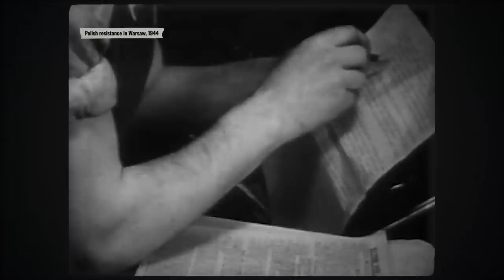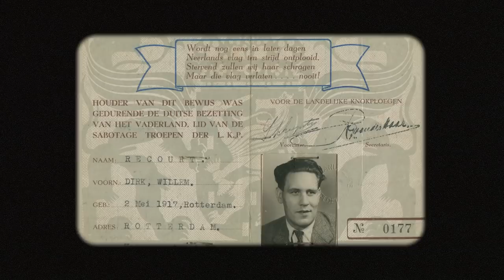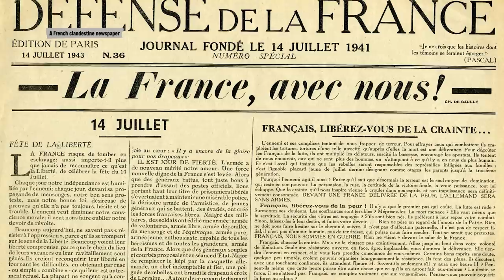Leading the Resistance - WW2 - Gallery 03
Under the violent occupation by Axis forces, dozens all over the globe resisted or took up arms to fight for the survival of their nation, ethnicity, ideology or ideals.

Hosted by: Spartacus Olsson
Written by: Spartacus Olsson and Joram Appel
Director: Astrid Deinhard
Producers: Astrid Deinhard and Spartacus Olsson
Creative Producer: Maria Kyhle
Post-Production Director: Wieke Kapteijns
Research by: Joram Appel
Edited by: Miki Cackowski
Sound design: Marek Kamiński

Colorizations by:
Mikołaj Uchman

Sources:
Marxist Internet Archive
Picture of Tito during a Partisan gathering, courtesy of Музеј Старе Херцеговине
Yad Vashem 75FO4, 4613/899, 4248/20, 1605/91
Bundesarchiv
USHMM
IWM NA 15129

Phoenix Tail - At the Front
Reynard Seidel - Deflection
Hakan Eriksson - Epic Adventure Theme 4
Johannes Bornlof - The Inspector 4
Fabien Tell - Last Point of Safe Return
Howard Harper-Barnes - London
Rannar Sillard - March Of The Brave 10